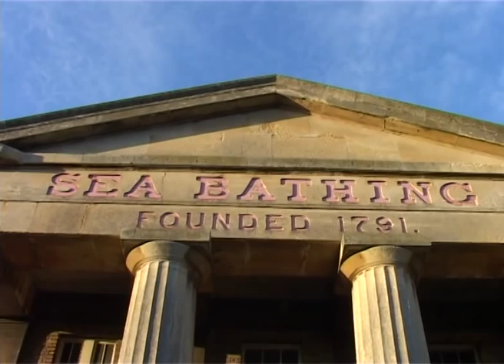Royal Sea Bathing Hospital - Margate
Royal Sea Bathing Hospital in 2004 - Margate, Kent, England